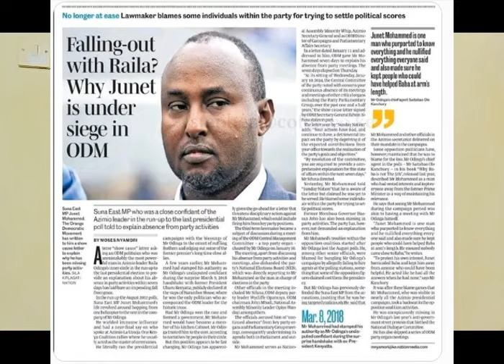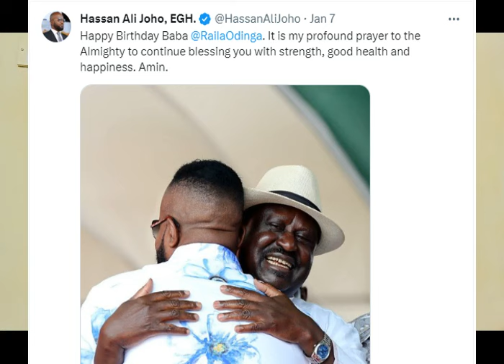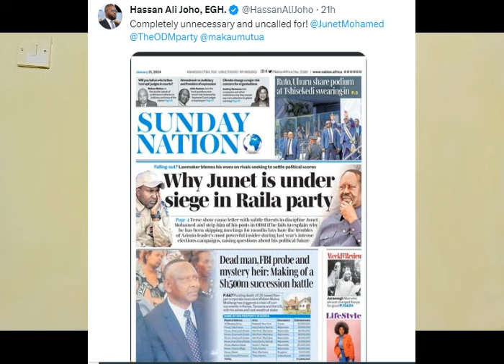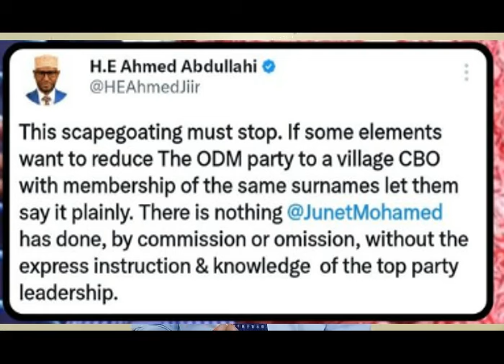Shock As Joho Drops a Bombshell After ODM Latest Move Amid Deep Speculations.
There is a lot of anxiety in ODM after the party's top leadership summoned Junnet with a show cause letter seeking disciplinary against him for boycoting a number of ODM activities. This is hapening when there is a new push to revive the party after major set back in the last election, with speculations about serious sabotage from Raila close allies. It is also happening at the height of a new push o revive the party for 2027. Deputy party leader Hassan Joho has rejected that move terming it completely uncalled for. What next ? Take a look.

Our channel gives you BOLD, UNEDITED & FACTUAL political assessment in Kenya. We also relate Kenya to other African countries and the world at large. If you are passionate about politics, then definitely this is your place to be.